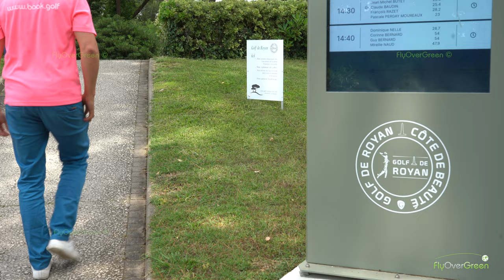Golf De Royan - drone aerial video - overview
Découvrez l’ensemble du parcours du Golf de Royan avec son  dix-huit trous qui se déploie au milieu des pins, épousant des dunes naturelles, au coeur de la forêt de la Coubre.

Dessiné par Robert Berthet et ouvert en 1977, ce par 72 de 6 005 m d’un SSS de 139 (depuis les départs blancs) épouse les dunes du bord de mer de Saint Palais.
Ce n’est pourtant pas un links mais bien un parcours en forêt. Peu de roughs mais des arbres très présents. Un parcours qui privilégie la précision à la puissance.
Le tout dans un cadre reposant.